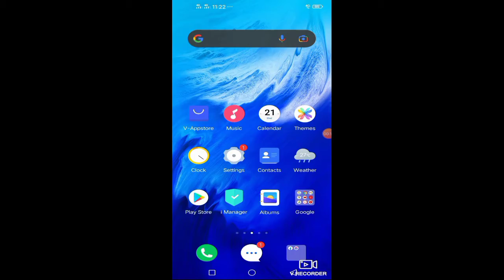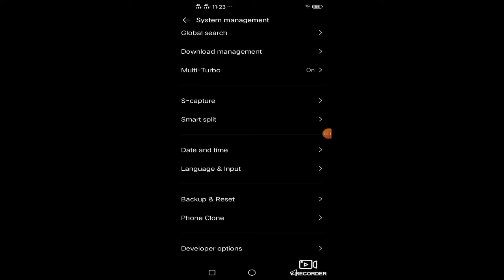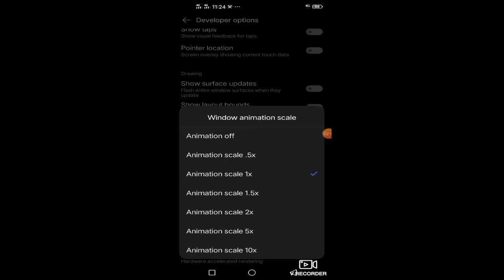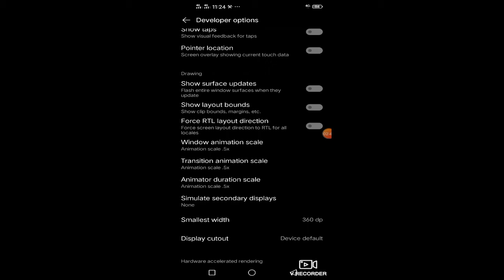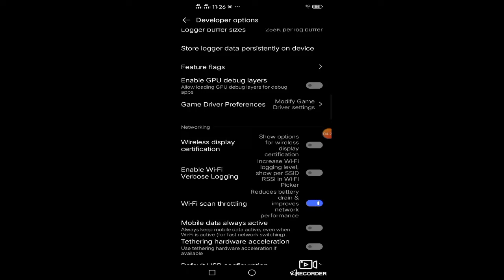easy step para hindi na mag lag ang phone|android phone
i want to share this everyone,, i make
this video tutorial for sharing my knowledge and teach to others,,

how to make and apply thumbnail
how edit video intro using kinemaster